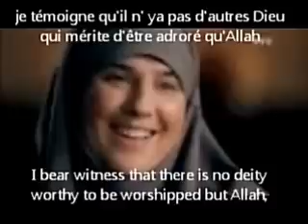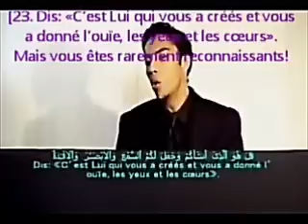Diam's Rap french singer converted to islam , Mélanie Georgiades